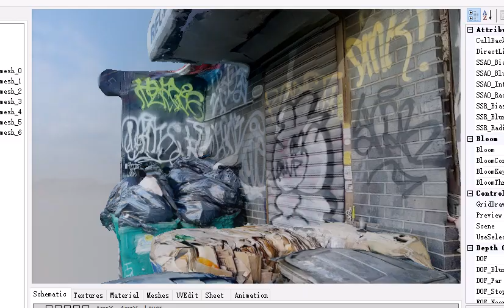street corner by my engine render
My engine can keep most detail of the orginal mesh as in realworld.
actor